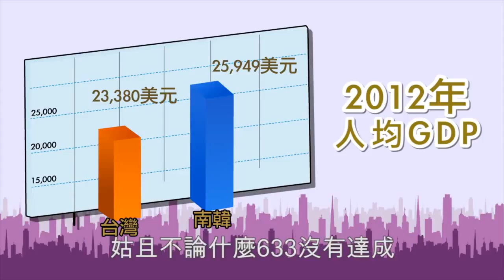90秒聊台灣：少女時代與房價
NBA球星的豪宅與台灣承繼上次的專欄之後, 各位大概已經知道自己住的地方跟美國影星,還有韓國的少女時代比起來並不遜色了, 但是我還是很想要...

根據好房網的報導，他又開砲啦：「遠雄集團董事長趙藤雄因稱一坪250萬元不貴，引發批評，15日他接受台北科技大學頒贈榮譽博士學位，談到台灣房...

90秒聊台灣：少女時代與房價

90秒聊台灣：少女時代與房價